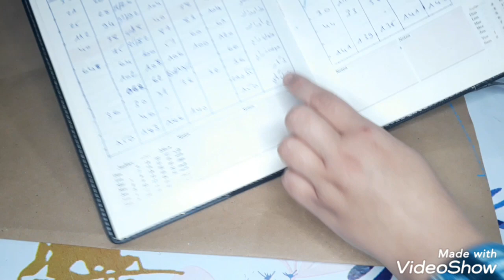تفصيل روب سواري كاشكور بقماش معدس و قطيفة